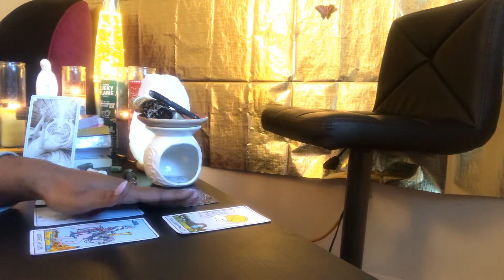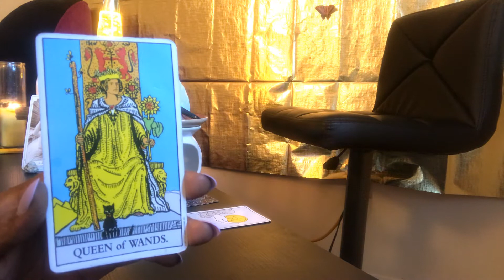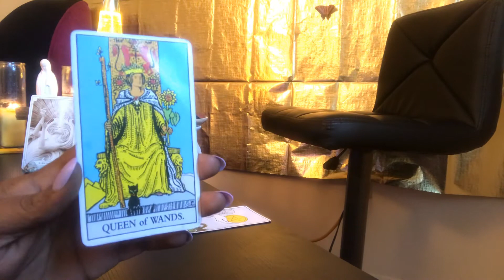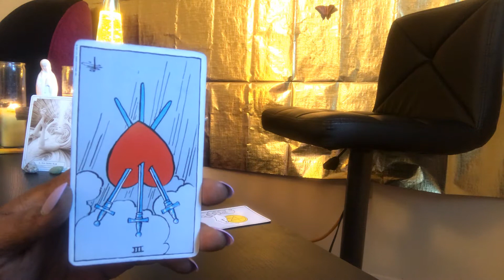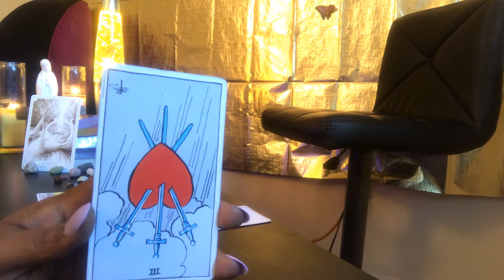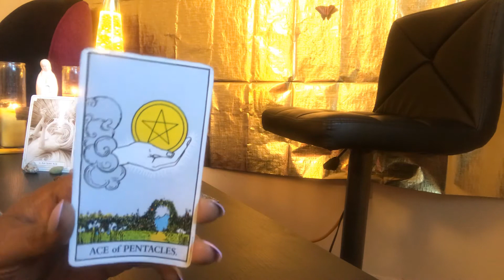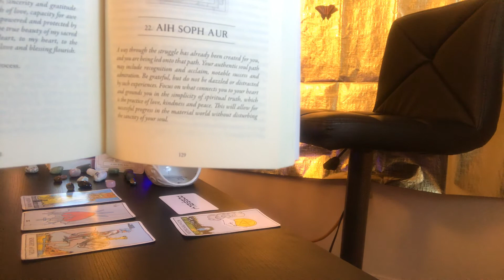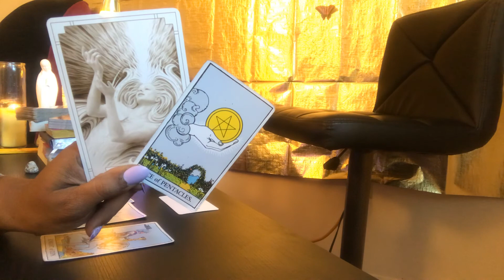Leo career reading for May , BLAZING WITH FIRE / YOUR AMAZING COMEBACK